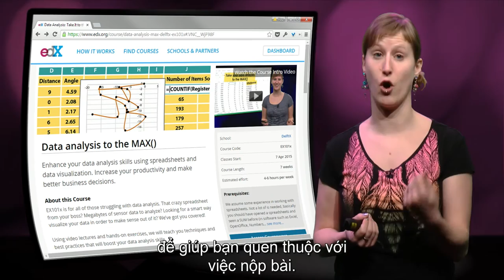Phân tích dữ liệu với Excel, Vietsub bởi kienhoc.vn - TUDelft EX101x - Tuần 1, Phần 1